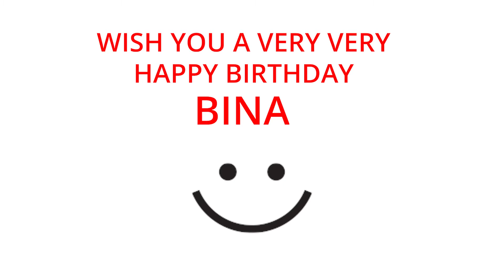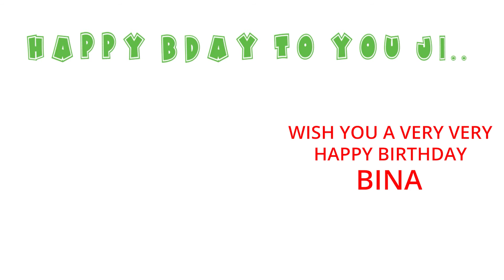Happy Birthday to Bina - Birthday Wish From Birthday Bash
Hey Bina!